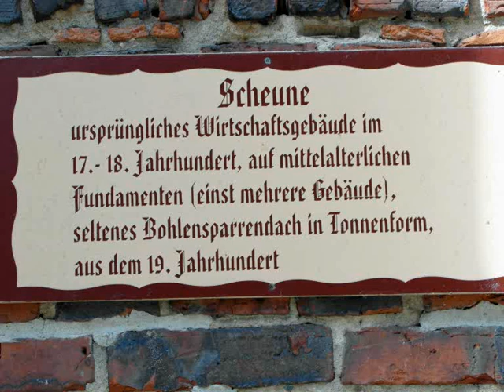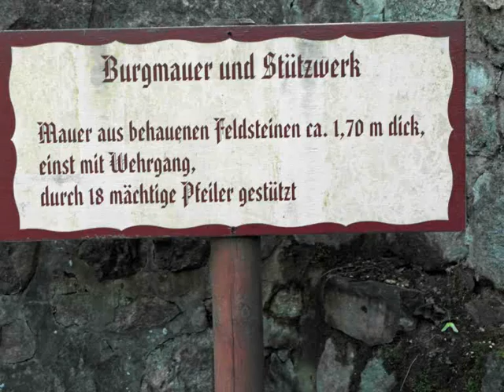Burg Rabenstein im Fläming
Die Burg Rabenstein thront auf dem 153 Meter hohen „Steilen Hagen“ südlich des Dorfes Raben, einem Ortsteil der Gemeinde Rabenstein/Fläming im Landkreis Potsdam-Mittelmark in Brandenburg. Schon vom Tal aus blitzt durch die Baumkronen der Burgfried, ein mächtiger runder Wehrturm, den die Erbauer aus unregelmäßig behauenen Feldsteinen errichteten.